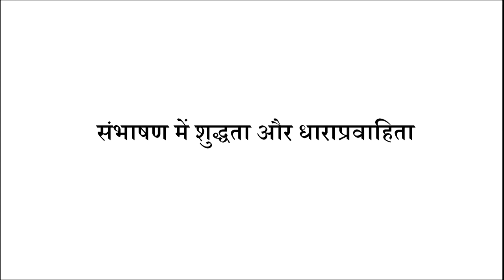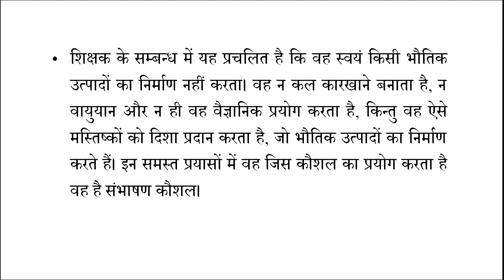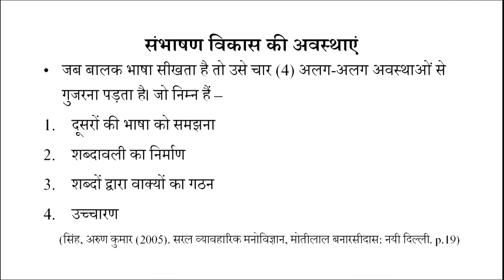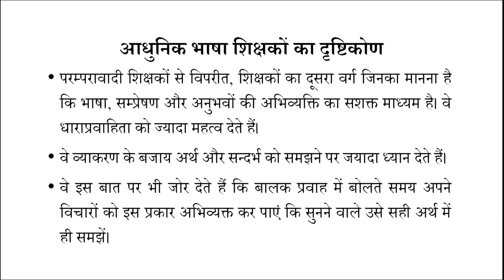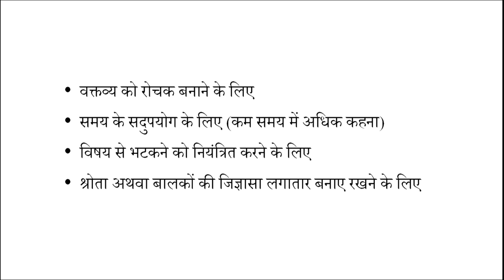Sambhashan mein Shudhtha aur Dharapravahita